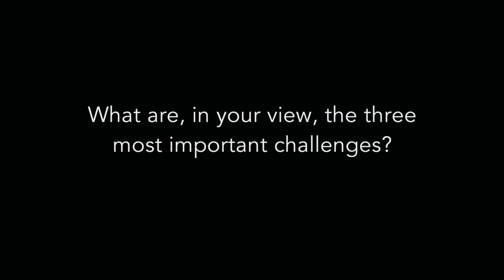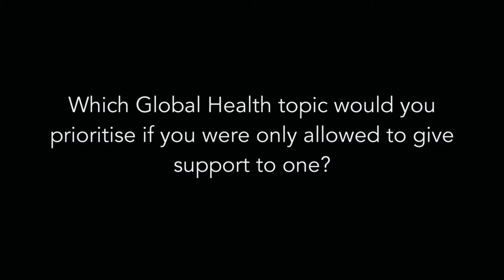'Vaccinations and some vitamins are the most effective interventions'.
Peter Aaby, Professor at Statens Serum Institute and Director of Bandim Health Project critises systems for thinking that they do good without evaluating themselves.

In his answers to Global Health Minders' five questions about Global Health, Prof. Aaby underlines that Global Health should be about understanding the full picture and the full implications of our interventions. We need systems that allow the possibility to evaluate themselves and if needed, conclude that what has been done, could be wrong.

This video is part of a series of interviews that explored Global Health professionals' personal thoughts and priorities in the field of Global Health.

Filmed by Anita Hopland and Birgitta My Anttila.